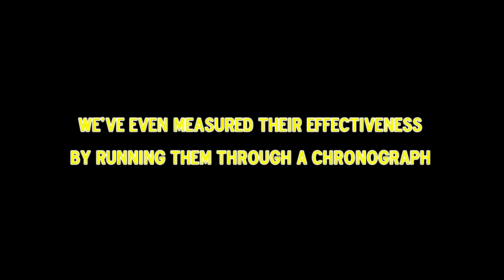Twisted Cannon Preview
•Buy My Book! :-) "The Evolution of the Black Rifle"

or

•On Amazon, as a Paperback or Kindle

•How do I keep my guns running, even with all the abuse they must withstand? 2 words. Liberty Lube! Go to LibertyLube's website for pricing and more information.

Let's have just a little more fun while this Twisted Tea train is rolling. New video coming soon.